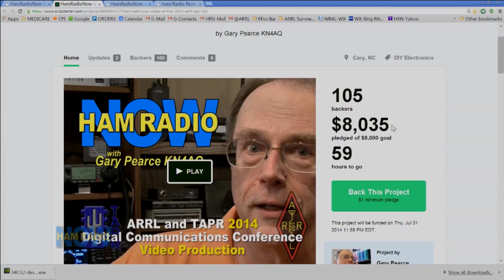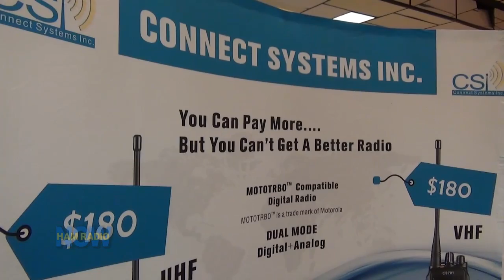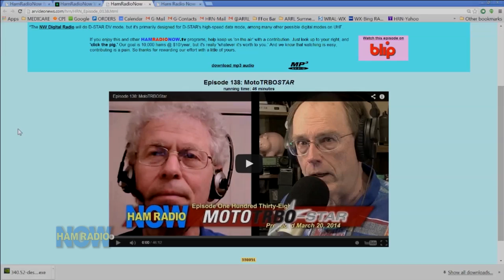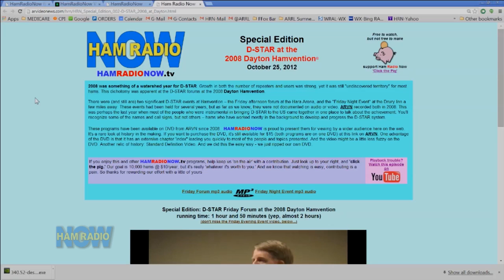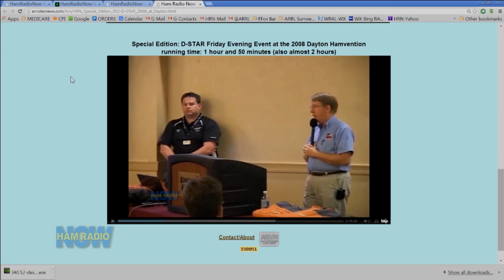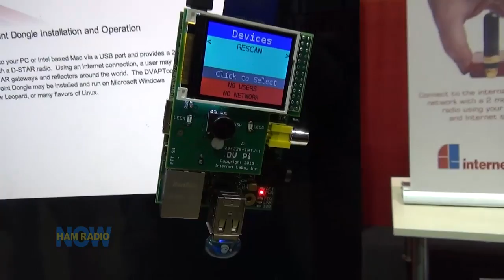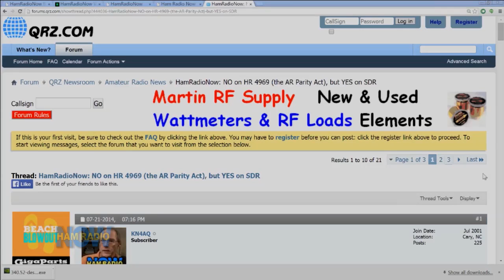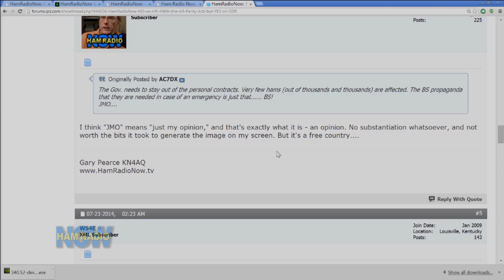HRN 159: CSI-Dayton (with D-STAR and the Dongles) on Ham Radio Now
Three digital voice interviews from the Hamvention®. We get an update from Connect System's (that's the CSI) Jerry Wanger and the D-STAR HT he's developing. Then the Grand Old Man of D-STAR in the US - Jim McClellan N5MIJ says there's still more coming, and Robin Cutshaw AA4RC has a Raspberry Pi connection, and some plans for Google Glass.